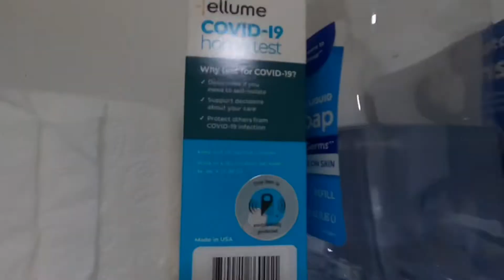Dog grooming Covid safety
Size Matters dog grooming Covid and safety policies
Size Matters Dog Grooming is in Beavercreek, OH